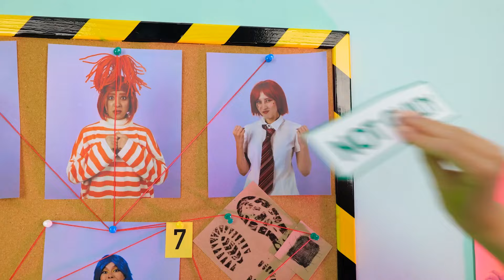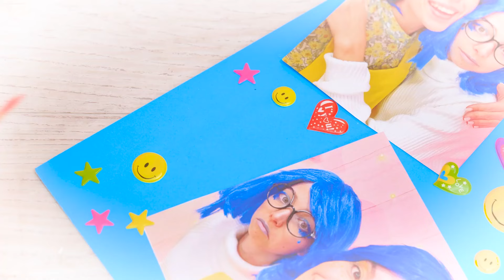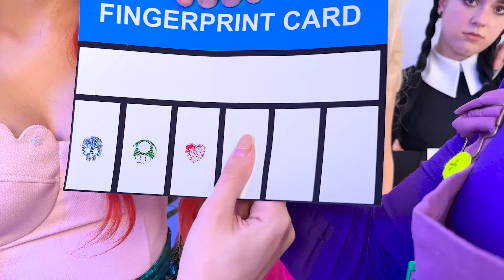Giant Game of Clue with INSIDE OUT 2! Who Murdered Joy? Became a Detective!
🕵️‍♀️🔍 Join Sadness, Anger, and Anxiety from Inside Out 2 as they take on the role of detectives to solve the mysterious crime that happened to Joy! When Joy suddenly goes missing, it’s up to these three unlikely heroes to crack the case and bring her back.

In this thrilling adventure, Sadness, Anger, and Anxiety will share their best detective hacks and crafts to help you become a real sleuth! From crafting your own detective gadgets to using clever tricks to uncover clues, this video has it all. 🧩🛠️

But what exactly happened to Joy? Was it a prank gone wrong, or something more sinister? Only time will tell as our emotional detectives dive deep into the mystery. Get ready for twists, turns, and plenty of surprises along the way! 🎭🕵️‍♂️

Join the investigation now and see if you can help solve the crime in the emotional world of Inside Out 2!